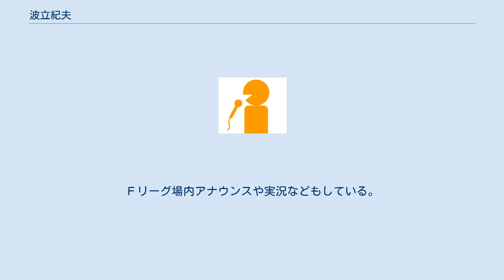波立紀夫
波立 紀夫（はりゅう のりお、1972年1月14日 - ）は、神奈川県相模原市出身のフリーアナウンサー、司会者。
 横浜商科大学高等学校卒業後、東邦チタニウムに入社し、日本サッカーリーグ2部に所属していた同社サッカー部でプレーする。
 1993年にフジタSC（湘南ベルマーレ）の練習生となり、1994年にはベルマーレ平塚の一員としてJリーグに登録された。
1995年にジャパンフットボールリーグの福島FCに加入した。
1997年に福島FCが解散し、その後はFCプリメーロやコワダSCでプレーした。
2001年に横河電機サッカー部に加入、2003年に現役を引退した。
 現役引退後の2003年より東京アナウンスセミナーに入学。
また、相模原市のアマチュアサッカーチーム（さがみ大沢FC）にも加入した 。
2013年11月に開催された「第1回全国シニア（40歳以上）サッカー大会」渋川シニアで出場し準優勝。
2014年11月に開催された「第2回全国シニア（40歳以上）サッカー大会」に館林シニア40SCのMFとして出場し3位。
2017年から神奈川県2部リーグの大沢FCに復帰。
フリーアナウンサーとして海外サッカーやＪリーグ実況。
Ｆリーグ場内アナウンスや実況などもしている。